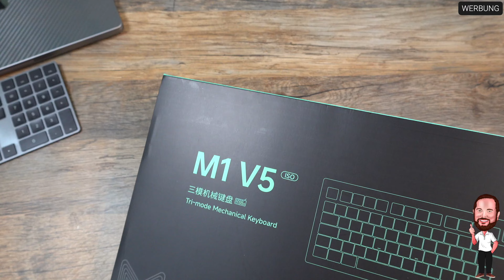Akko MonsGeek M1 V5 | individualisierbare mechanische Tastatur mit VIA - Support / Beleuchtung / ISO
Akko Aluminium mechanische Custom Tastatur mit ISO-DE Layout:

Das Thema mechanische Tastaturen ist tatsächlich keins, welches mir tagtäglich begegnet, aber ich fand es extrem interessant mir mal eine anzuschauen und meine Meinung dazu kundzutun. Erfreulicherweise hat sich mit MonsGeek oder AKKO ein Hersteller gefunden, der mich gefragt hat, ob ich mir seine Tastatur mal ansehe. Und da sind wir…
Die M1 V5 ist, wie der Name schon sagt, kein komplett neues Gerät, sondern eine weitere Entwicklungsstufe.
Aber wofür brauche ich jetzt eigentlich eine mechanische Tastatur? Nun, der Hersteller sagt, die sind besonders stabil und vielseitig. Man sie individuell gestalten und komplett auseinandernehmen in kürzester Zeit.
Was zeichnet die M1 V5 ansonsten aus: Sie besteht aus einem stabilen Aluminiumgehäuse, verfügt über eine 8.000 mAh große Batterie, was sie im drahtlos Modus schier endlos laufen lässt, man kann sie mit „RGB“ beleuchten.
Sie ist mit VIA komplett anpassbar und kann darüber auch „gesteuert“ werden. Die Verbindung zu eurem Mac oder Windows Rechner kommt über Bluetooth, Kabel oder via 2,4 Ghz Dongle zustande.

Ob mich das Paket am Ende überzeugt, erfahrt ihr in diesem Video.

▬▬▬ Inhalt ▬▬▬
00:00 Intro
00:44 Unboxing - Wir packen aus
03:00 Das Zubehör im Detail
05:37 Die M1 V5 im Detail
09:09 Wie klingt die Tastatur? Der Soundcheck
10:36 Die Tastaturbeleuchtung in voller Pracht
12:19 Meine Meinung zur MonsGeek M1 V5

▬▬▬ Transparenz ▬▬▬
Dieses Video wurde durch eine temporäre Produktleihgabe durch den Herstellers unterstützt.

Du musst nicht auf Black Friday oder andere Aktionen warten, um einen besseren Preis zu erhalten. Es wird nicht günstiger!